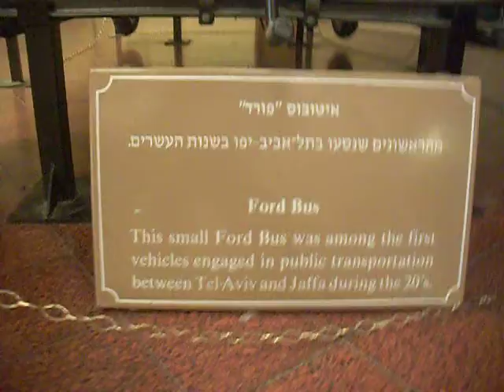דן בית הדר דפנה סירטון 2 יום ראשון 29 6 14